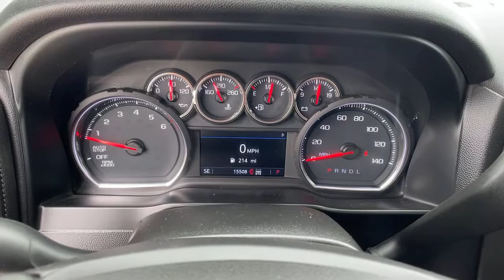2019 Chevrolet Silverado 1500 Oxnard, Ventura, Camarillo, Thousand Oaks, Simi Valley, CA P1529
Summit White Used 2019 Chevrolet Silverado 1500 available in Oxnard, California at Lexus of Oxnard. Servicing the Ventura, Camarillo, Thousand Oaks, Simi Valley, CA area.
2019 Chevrolet Silverado 1500 RST - Stock#: P1529 - VIN#: 1GCRYEED2KZ311999

Certified. Summit White 2019 Chevrolet Silverado 1500 RST 4WD 8-Speed Automatic EcoTec3 5.3L V8 8-Speed Automatic, 4WD, Jet Black Cloth, 10-Way Power Driver Seat w/Lumbar, 2 USB Ports (First Row), 4.2 Diagonal Color Display Driver Info Center, 4-Wheel Disc Brakes, ABS brakes, All-Star Edition, Apple CarPlay/Android Auto, Chevrolet w/4G LTE, Convenience Package, Dual front impact airbags, Dual front side impact airbags, Dual-Zone Automatic Climate Control, Electrical Lock Control Steering Column, Front anti-roll bar, Front wheel independent suspension, Heated Driver & Front Passenger Seats, Heated Steering Wheel, Heavy Duty Suspension, Heavy-Duty Rear Locking Differential, Hitch Guidance, Keyless Open & Start, Leather Wrapped Steering Wheel, Low tire pressure warning, Manual Tilt/Telescoping Steering Column, Occupant sensing airbag, Overhead airbag, Power Door Locks, Premium audio system: Chevrolet Infotainment System 3, Rear Dual USB Charging-Only Ports, Speed-sensing steering, Traction control, Trailering Package, Wheels: 18 x 8.5 Bright Silver Painted Aluminum.Recent Arrival!Certification Program Details: Type your description here Awards: * Ward's 10 Best Engines
SEATING  HEATED DRIVER AND FRONT PASSENGER,Z71 OFF-ROAD PACKAGE  includes (Z71) Off-Road suspension  (JHD) Hill Descent Control  (NZZ) skid plates and (K47) high-capacity air filter Includes Z71 hard badge  (N10) dual exhaust  (PZX) 18 bright silver painted wheels  (XCK) 265/65R18 all-terrain  blackwall tires  (G80) locking differential and (NQH) 2-speed transfer case.,REAR AXLE  3.23 RATIO,AIR CONDITIONING  DUAL-ZONE AUTOMATIC CLIMATE CONTROL,TRAILERING PACKAGE  includes trailer hitch  7-pin and 4-pin connectors and (CTT) Hitch Guidance,LICENSE PLATE KIT  FRONT,TRANSFER CASE  TWO-SPEED  electronic Autotrac with rotary dial control,JET BLACK  CLOTH SEAT TRIM,HITCH GUIDANCE,GVWR  7000 LBS. (3175 KG)  (STD),RST PREFERRED EQUIPMENT GROUP  includes standard equipment,TRANSMISSION  8-SPEED AUTOMATIC  ELECTRONICALLY CONTROLLED  with overdrive and tow/haul mode. Includes Cruise Grade Braking and Powertrain Grade Braking (STD),HILL DESCENT CONTROL,DIFFERENTIAL  HEAVY-DUTY LOCKING REAR,SKID PLATES,SEAT ADJUSTER  DRIVER 10-WAY POWER INCLUDING LUMBAR,ALL-STAR EDITION  includes (PCL) Convenience Package  (G80) locking rear differential and (Z82) Trailering Package,SEATS  FRONT 40/20/40 SPLIT-BENCH  with covered armrest storage and under-seat storage (lockable) (STD),EXHAUST  DUAL WITH POLISHED OUTLETS,TIRES  265/65R18SL ALL-TERRAIN  BLACKWALL,WHEELHOUSE LINERS  REAR,BED PROTECTION PACKAGE  includes (B1J) wheel house liners and (CGN) Chevytec spray-on bedliner,ENGINE  5.3L ECOTEC3 V8  (355 hp [265 kW] @ 5600 rpm  383 lb-ft of torque [518 Nm] @ 4100 rpm); featuring all-new Dynamic Fuel Management that enables the engine to operate in 17 different patterns between 2 and 8 cylinders  depending on demand  to optimize power delivery and efficiency,AIR CLEANER  HIGH-CAPACITY,TRAILER BRAKE CONTROLLER  INTEGRATED,CHEVYTEC SPRAY-ON BEDLINER  BLACK WITH CHEVROLET LOGO  (does not include spray-on liner on tailgate due to Black composite inner panel),SUMMIT WHITE,LPO  ALL-WEATHER FLOOR LINERS  1ST AND 2ND ROWS  (includes Z71 logo),COOLING  EXTERNAL ENGINE OIL COOLER,AUDIO SYSTEM  CHEVROLET INFOTAINMENT 3 SYSTEM  8 diagonal color touchscreen  AM/FM stereo. Additional features for compatible phones include: Bluetooth audio streaming for 2 active devices  voice command pass-through to phone  Apple CarPlay and Android Auto capable. (STD),WHEELS  18 X 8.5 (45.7 CM X 21.6 CM) BRIGHT SILVER PAINTED ALUMINUM  (STD),STEERING COLUMN  MANUAL TILT AND TELESCOPING,STEERING WHEEL  HEATED,Z71 OFF-ROAD AND PROTECTION PACKAGE  includes (Z71) Z71 Off-Road suspension  (JHD) Hill Descent Control  (NZZ) skid plates  (K47) high-capacity air filter and Z71 hard badge Includes (WPQ) Protection Package and (AAK) All-weather Z71 floor liners  LPO.,STEERING WHEEL  LEATHER-WRAPPED,CONVENIENCE PACKAGE  includes (CJ2) dual-zone automatic climate control  (A2X) 10-way power driver seat including power lumbar  (KA1) heated driver and passenger seats  (NP5) leather-wrapped steering wheel  (KI3) heated steering wheel and (N37) manual tilt/telescoping steering column,COOLING  AUXILIARY EXTERNAL TRANSMISSION OIL COOLER,ALTERNATOR